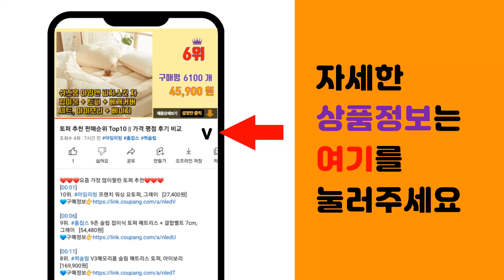통후추 추천 판매순위 Top10 || 가격 평점 후기 비교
❤️❤️❤️요즘 가장 많이팔린 통후추 추천❤️❤️❤️

[00:01]
10위. 칸나멜라 혼합후추 그라인더, 25g, 1개 [5,290원]

[00:06]
9위. 칸나멜라 흑후추 통후추 그라인더, 28g, 1개 [5,060원]

[00:11]
8위. 푸른빈 통 흑후추, 600g, 1개 [9,900원]

[00:16]
7위. 몬타스코 흑후추 그라인더, 43g, 1개 [11,990원]

[00:21]
6위. 청정원 직접갈아 향이 신선한 요리 통후추, 35g, 1개 [5,670원]

[00:26]
5위. 그린팟 리필용 통 흑후추, 200g, 1개 [5,360원]

[00:31]
4위. 그린팟 리필용 통 흑후추, 500g, 1개 [8,900원]

[00:36]
3위. 오뚜기 향이생생한 직접갈아먹는 통후추, 50g, 1개 [6,290원]

[00:41]
2위. 내츄럴스파이스 흑후추, 210g, 1개 [4,200원]

[00:46]
1위. 내츄럴스파이스 흑후추, 450g, 1개 [8,100원]